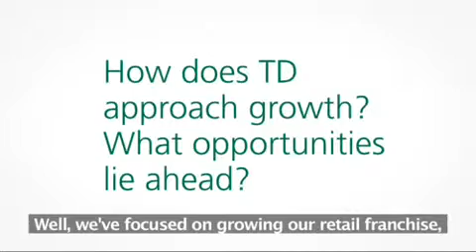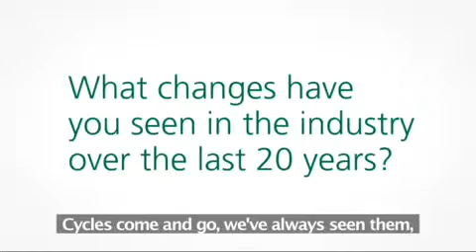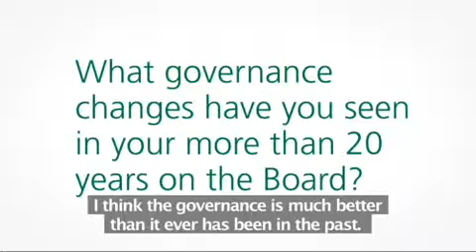Annual Report: Chair's Message: A Successful Year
A year ago at this time the global economy was still struggling through the recession. Many companies and entire industries were simply trying to ride out the storm. And while economic conditions didn't get worse in 2010, they also didn't get much better. However, we felt confident that our strategy of producing long-term profitable growth by building great franchises and delivering value to our customers, shareholders and communities would enable us to grow in 2010. And it did.